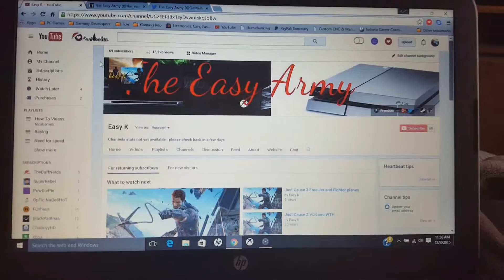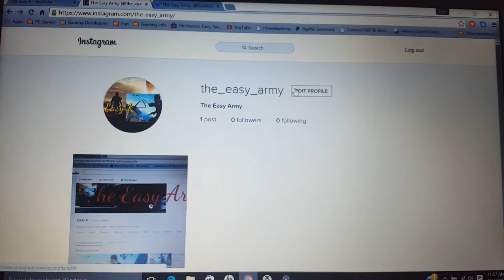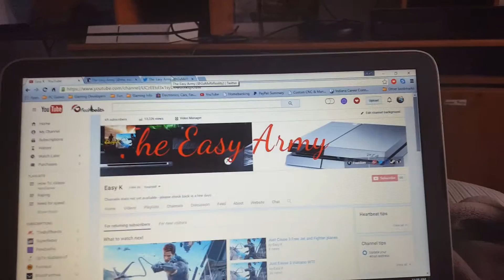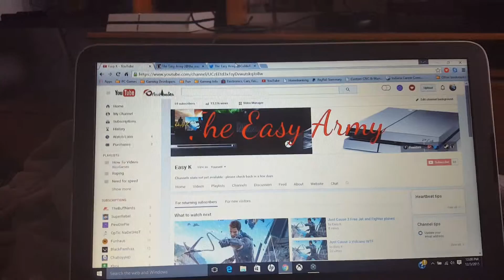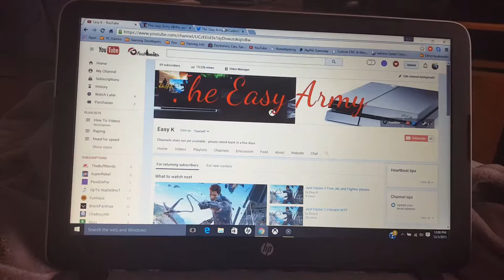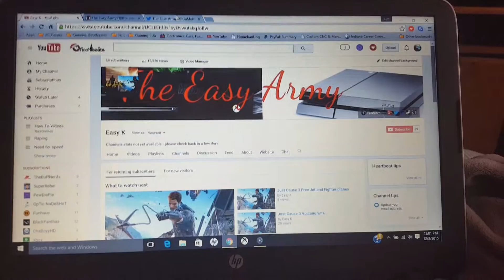The Army community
Go and sub and follow and let's become the biggest army.